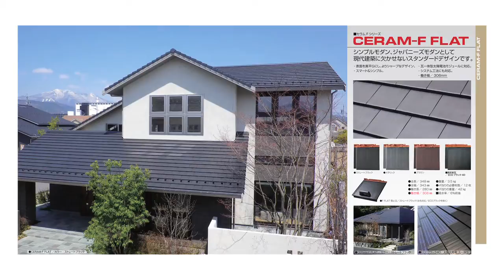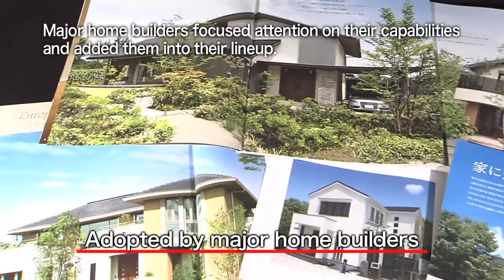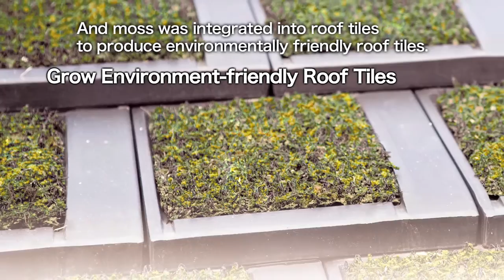SHINTO COMPANYU INTRODUCTION ENGLISH SUBTITLE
ROOF TILE SHINTO